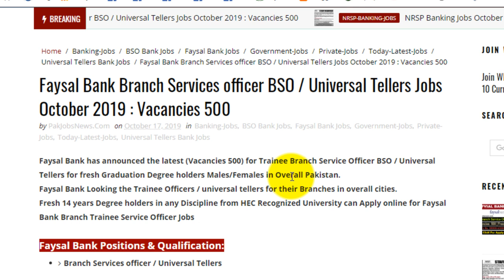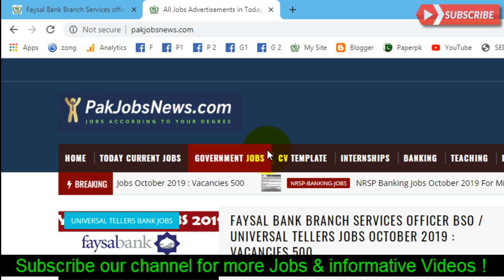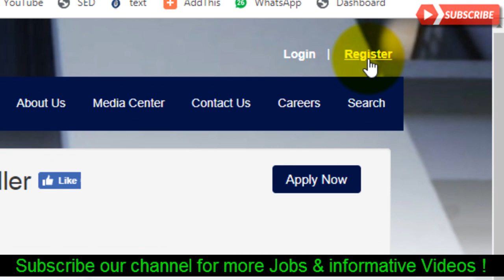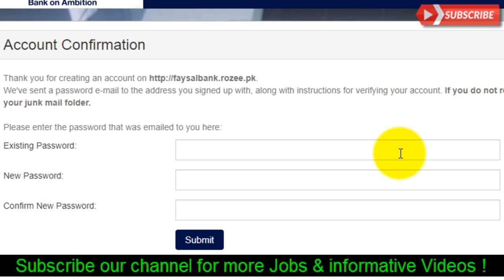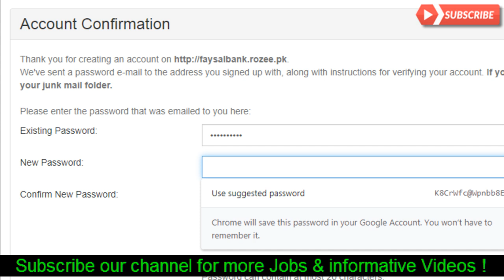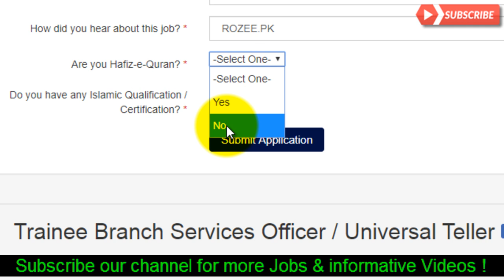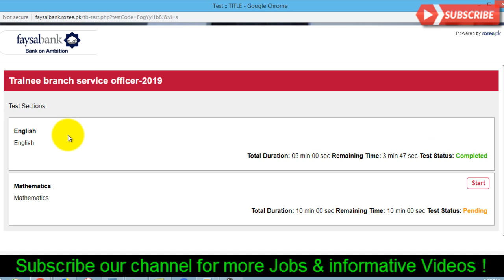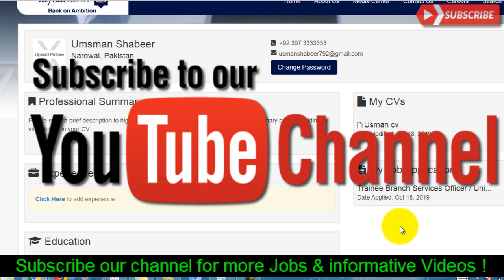Faysal Bank Trainee Branch Service Officer Online Registration Process and Online Solve Test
How to Online Registration / Apply for Faysal_Bank_Jobs 2019
BSO Jobs, Cashier jobs, Tellers jobs
How to solve online test of faysal bank
Faysal Bank has announced the latest (Vacancies 500) for Trainee Branch Service Officer BSO / Universal Tellers for fresh Graduation Degree holders Males/Females in Overall Pakistan.
Faysal Bank Looking the Trainee Officers / universal tellers for their Branches in overall cities.
Fresh 14 years Degree holders in any Discipline from HEC Recognized University can Apply online for Faysal Bank Branch Trainee Service Officer Jobs